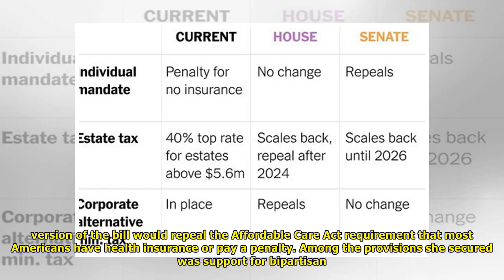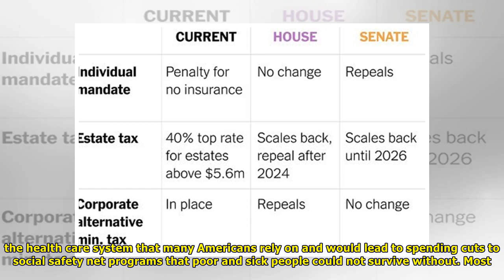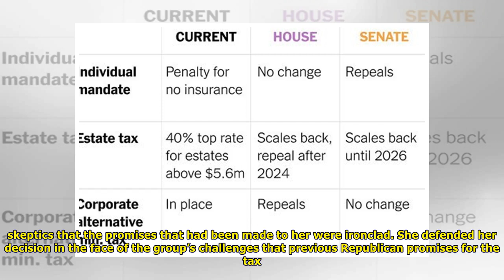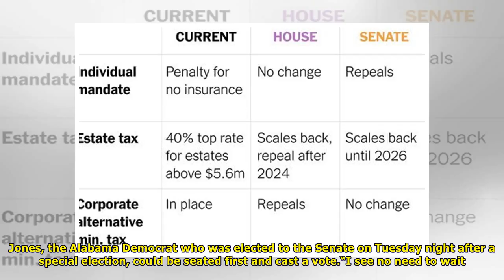Last-ditch effort to sway senator on tax bill involves personal pleas | News Today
Protesters being arrested on Wednesday outside the office of Senator Susan Collins, Republican of Maine. Constituents met with Ms. Collins to try to persuade her to vote against the tax bill moving th...